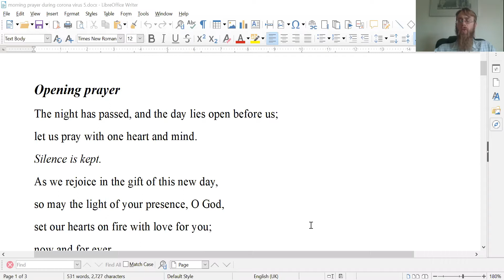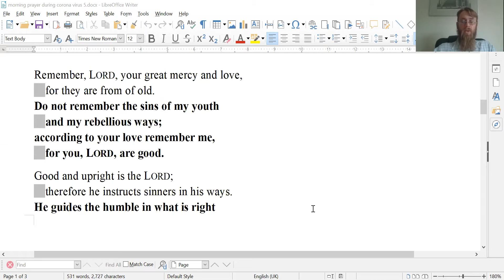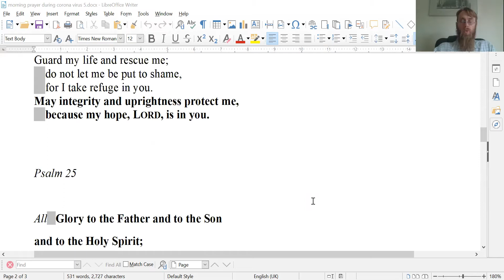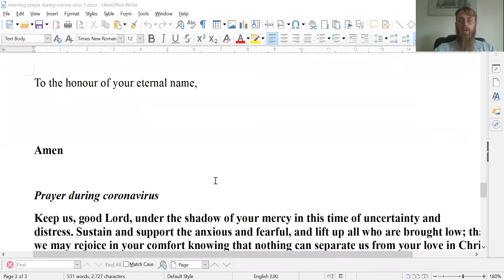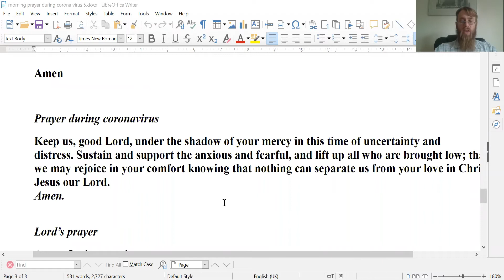Morning Prayer for Thursday 24th September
The Christian Hope